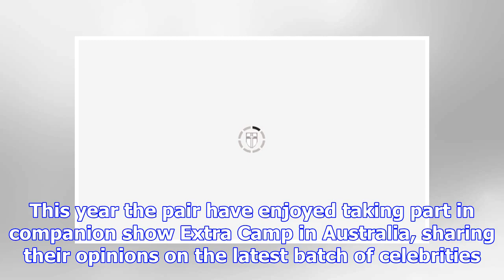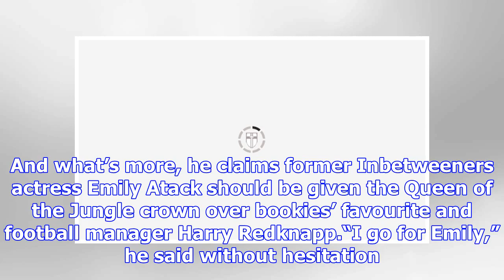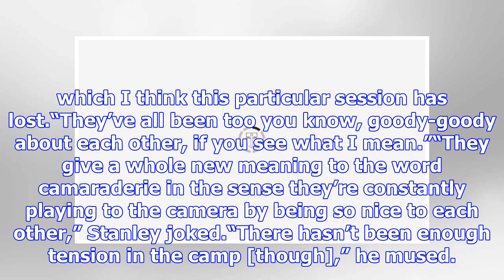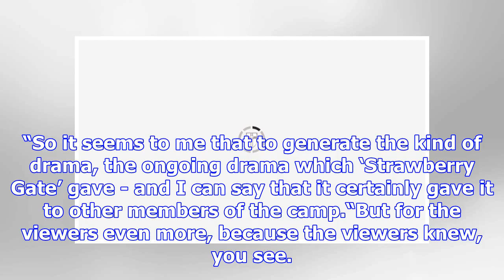I’m A Celebrity 2018: Stanley Johnson drops WINNER bombshell and says series ‘lacks edge’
Former Member of European Parliament and politician Stanley Johnson took part in I’m A Celebrity…Get Me Out Of Here! last year. The ITV jungle campmate swiftly became one of the favourites before even...